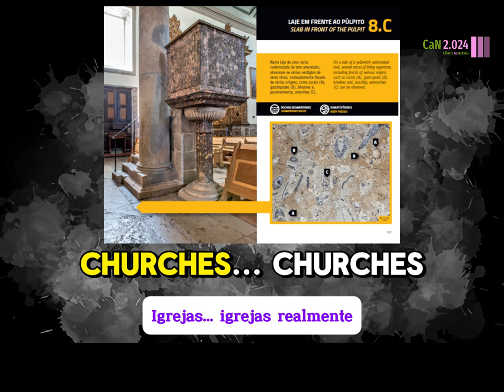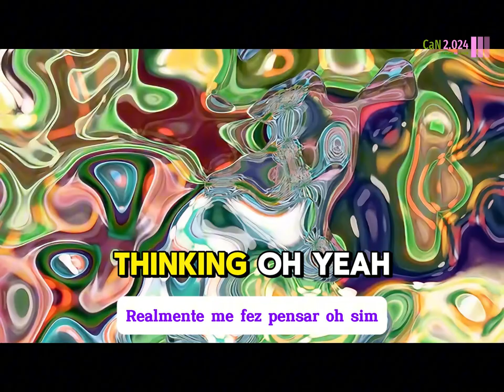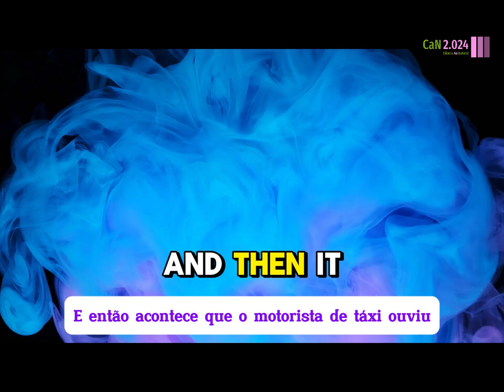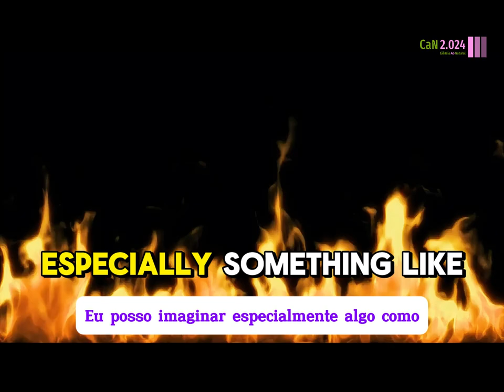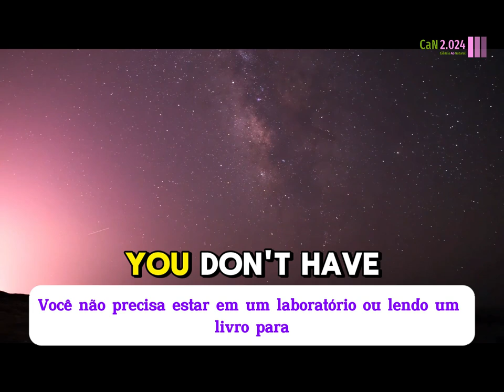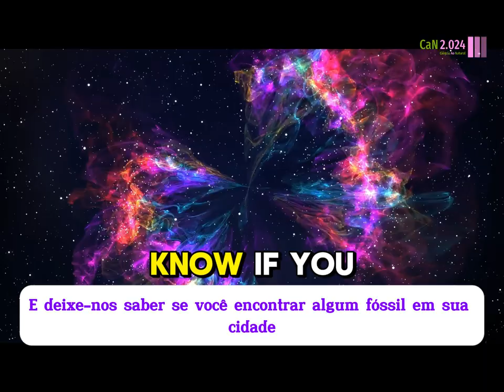Ciência Ao Natural CaN 2.024 #1 with NotebookLm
I've long since stopped feeding the blog, Ciência Ao Natural.
Surprisingly, a podcast generated by AI, with just the link to the blog entry site, summarises so well the motivations that led me to write about science. And in such a natural way that I would have been terrified when I started making podcasts.
I'll leave you with a video of just this artificial dialogue generated by Google's NotebookLM.
And by the way, if you see my chin around, say something... because this tool will allow me to publicise my old texts - if I have the time and patience, a CaN 2.024 may be born.

O blog, já há muito o deixei de alimentar, o Ciência Ao Natural.
Surpreendente é um podcast gerado por AI, apenas com o link para o site de entrada no blog, resume tão bem quais foram as motivações que me levaram a escrever sobre Ciência. E de forma tão natural, que me apavoraria quando comecei a fazer podcasts.
Deixo um vídeo apenas com este diálogo artificial gerado pela notebooklm da google .
E, já agora, se virem por aí o meu queixo, digam qualquer coisa...é que esta ferramenta me permitirá divulgar os meus textos antigos – se tiver tempo e paciência, pode ser que nasça um CaN 2.024 .
Veremos.